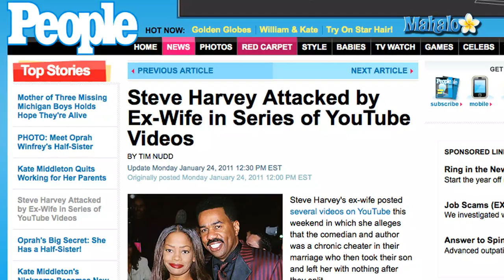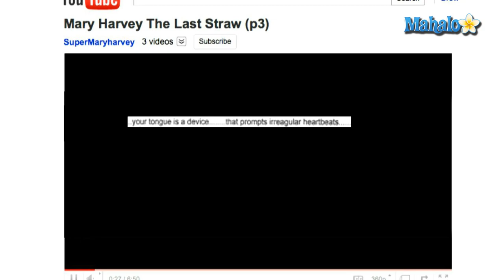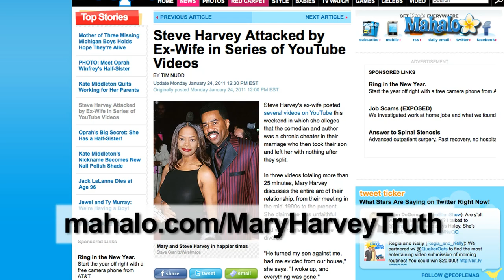Mary Harvey Shares The Last Straw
Comedian Steve Harvey's ex-wife took to YouTube over the weekend, "slamming" her former husband and accusing him of infidelity.  Mary Harvey posted three different videos on her YouTube channel about Harvey, who is the author of several books about relationships, most recently 2010's ''Straight Talk, No Chaser: How to Find, Keep and Understand a Man.''

During the roughly 25 minutes worth of video, Mary Harvey discusses a great deal about her relationship with Steve Harvey - from their early years of marriage to the birth of their son, Wynton.  At one point, she accuses Steve Harvey of being a "chronic cheater" who "took their son and left her with nothing" after they divorced in 2005.

In the video clip "Mary Harvey, The Last Straw,'' Harvey specifically talks about her ex-husband's decision to leave her and begin dating, and eventually marry, Marjorie Bridges.  She says, quote, "When I think about how quickly he moved forward from me to Marjorie...that was disturbing."  In the video, Mary Harvey also includes video shots of emails and text messages that her ex-husband allegedly wrote to Bridges.  She claims that after the divorce, Harvey turned their son, Wynton, against her.  She also claims Harvey had her "evicted" from her house - "thrown out."  Harvey says, "I woke up, and everything was gone."

''USA Today'' reports Mary Harvey also "claims Steve is currently suing her in Texas."  In the videos, Harvey claims that this is "why I am speaking up now."  Harvey says, "In Steve's opinion, I was responsible...when Oprah did not give him a TV show."

How does Steve Harvey feel about these videos?  ''People Magazine'' says Harvey's attorney, Bobbie Edmonds, says she and her client "are appalled and aware of the videos" and what she says are "fabricated documents" that contain "slanderous information about Mr. Harvey, his current wife and others."  Edmonds goes on to say that in posting the videos, Mary Harvey disregarded a court order that prohibits her from talking about any current legal happenings.  Edmonds says,  "We will be seeking contempt and sanctions... for such reprehensible and callous disregard for the court orders."

REFS